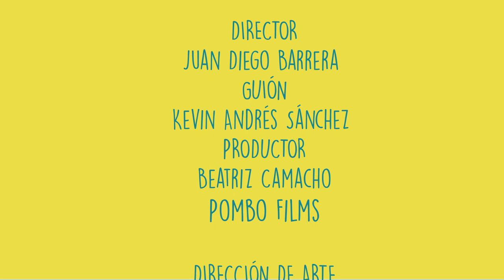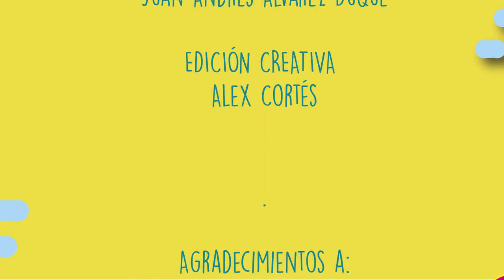Cortometraje: Un robo inesperado. 2019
Cortometraje 2019.
Pre producido y producido por los niños y niñas de cuarto y quinto de primaria. Esta vez las(os) estudiantes eligieron el género cinematográfico: comedia.
Este proyecto hace parte de la estrategia para afianzar los procesos comunicativos: lectura, escritura y oralidad.
Es una secuencia didáctica para la pre producción y producción de un cortometraje hecho por  niñas(os) de 8 a 10 años.